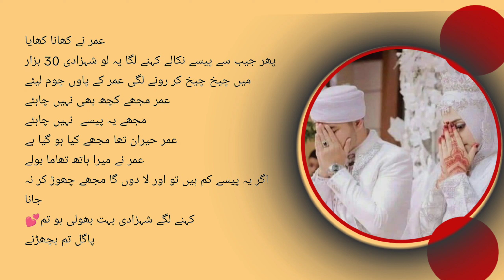Sad and emotional story of a young boy and girl میں پڑھی لکھی ہوں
Well come to ISLAMIC social centre. You can watch ISLAMIC content in this channel like Quran telawat, naat, Hamad , islami bayanat